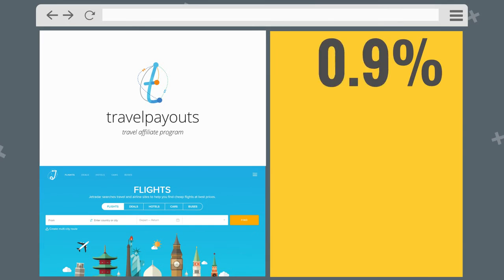Choosing the Best Flight Affiliate Networks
Travelpayouts is awesome service!
High earnings from travel traffic monetization. We cover flight, hotel, car rental, insurance, transfer fees, and more. Earn enough to buy your own island.